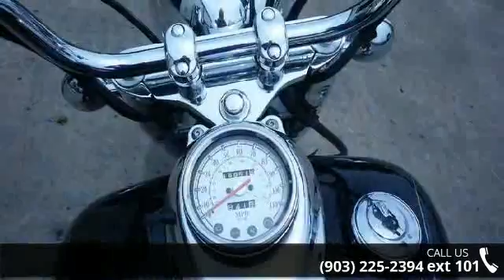2007 Yamaha V Star Classic - Sherman Powersports - Sherm...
EXPRESS YOURSELF WISELY. Good or Bad Credit! Nice Clean Ride!&lt;br&gt;&lt;br&gt;We know you don't have to be a heavyweight to express yourself. The way we see it, this Classic has all the Star quality and strong-running V-twin performance you want. It's up to you to say the rest. VERY FINE AFFORDABLE CRUISER!